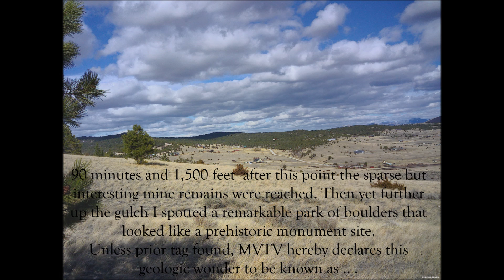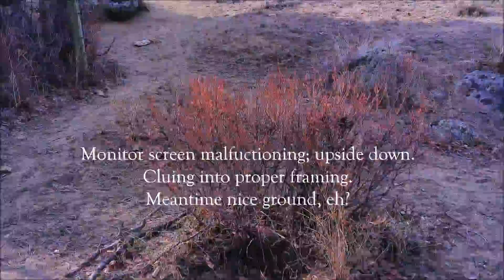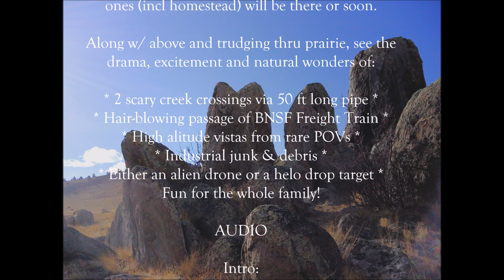The 5 Fingers Surprise Boulder Park